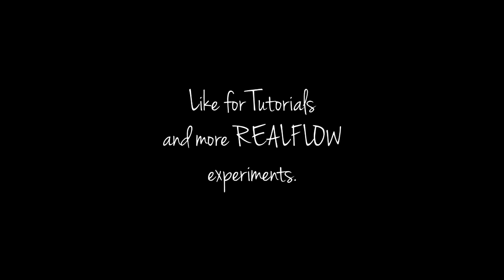REALFLOW 2015 Test #1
As you all know I have used REALFLOW before but I am going back to it and experimenting a lot more to get grips with it and see what I can produce.

System:
Intel Core i7 3630QM
GTX 670M (1.5GB)
16GB RAM

Song: LAUV - Reforget

Feedback is appreciated good or bad.